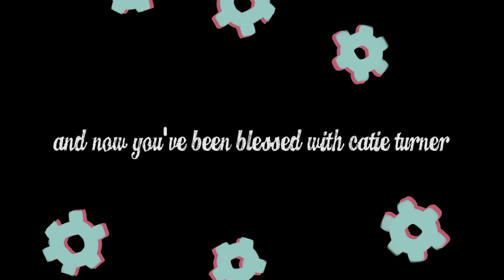21st Century Machine - American Girl Stopmotion - Catie Turner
Yeah I really like Catie Turner, so here's a stopmotion music video I made of her original song 21st century machine! If you don't know who she is, check out the video linked below :)) Also the drawings on this took forevverrrr wow